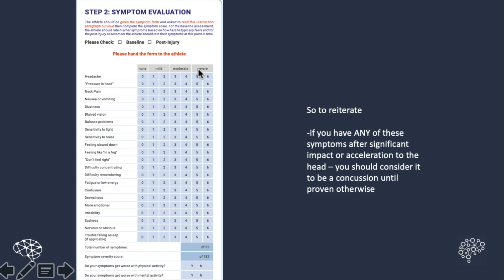How Do You Know If You Have A Concussion? | Ep. 3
So you got hit in the head and now you’re wondering “How do I know if I have a concussion?”  In this video we will review the things that doctors will look for to determine if you have a concussion.
** RESOURCES BELOW **

1. Free Weekly Workshops for PCS Patients on how to heal your concussion from HOME
2. Concussion Clinics - find a location near you